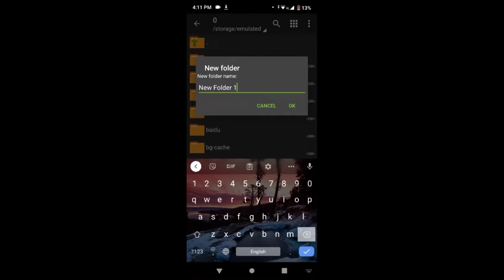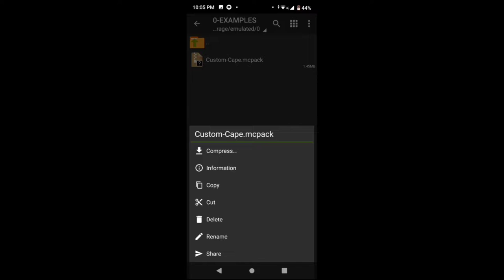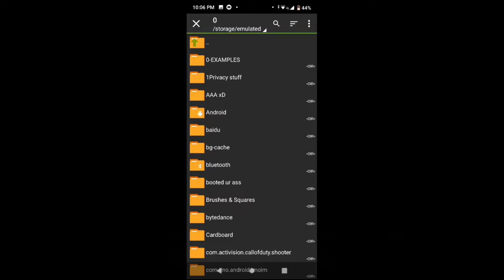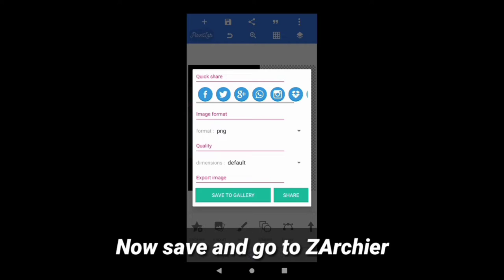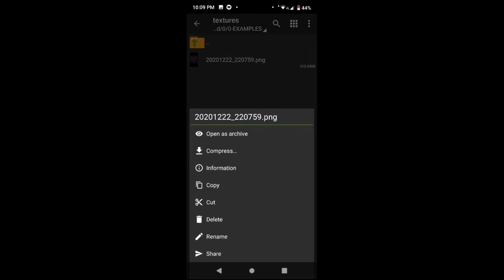HOW TO GET CUSTOM CAPES IN MCPE WITHOUT APK! | MinecraftPE 1.16+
Apps used in tutorial:
PixelLab
Zarchiver
Minecraft PE

___ Server used [MCPE] ___
» IP: free bobux
» Port: unlimited Bobux OMG

Goals on this video:

25+ Likes?
30+ Subs?
300 Views?

___📷 Social media / سوشيال ميديا 📷___

🎬 Editing software:
» Kinemaster (Hacked version) Android
» Alight Motion

🎮 Console:
Xbox one [Normal Model] (500GB)
PS4 Slim HDR (1TB)

📹 Recording Software:
» PS4: None
» Xbox one : None
» DU Recorder (It's banned in Google play)
» PC : Xbox Game Bar (Windows 10)

💻 Device:
» Lenovo A6 Note
» HP All-In-One 200 G3 w/intel i5

___ Music used ___
*I DO NOT OWN OF THOSE MUSIC, CREDITS TO THE MUSIC CREATORS*

» Intro : Blackbear - Do re mi (Tarro remix)

» Background :
1: Rae Surmmurd - Perplexing pegasus (FROM NFS PAYBACK SOUNDTRACK)

2: Travis Scott - Highest in the room

» Outro:

Oh you have reached the end of description 😉 Peace out everyone!

Hive Skywars,the hive skywars,minecraft the hive,treas